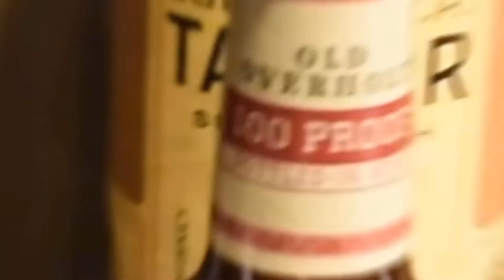Blue Note Bourbon Whiskey Review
This is a review of Blue Note Bourbon Whiskey from Big River Distilling Co. in Memphis, Tennessee.

Bottle Specifics:
-93 Proof (46.5% ABV)
-Age: 9 years
-Unfiltered

Weekly Whiskey Reviews and Live Streams on Tuesday, Friday and Saturday!

Follow me on all social media platforms to be notified about updates and when new videos are dropping!

Track Name: "Garage"